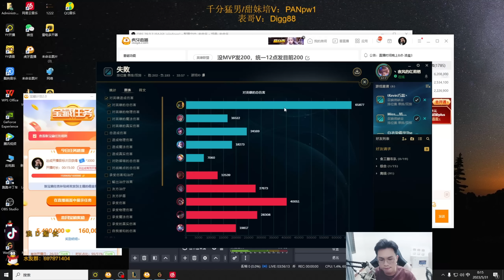【浪D船長】立下flag的翻盤局，這個怨恨鎖鏈淣菈有點煩（vs.卡桑帝）